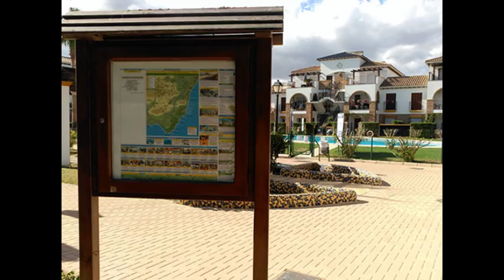Duplex | Sale | Vera Playa | Al Andalus Residencial | DH47 | 3 Bed | RMB Spain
Corner duplex for sale Vera Playa, in Urb. Al Andalus Residencial, great opportunity to purchase a property in a beautifull established and well maintained urbanisation (large gardens, indoor and outdoor pools), close to the beaches of Vera Playa and Garrucha, walking distance to Mercadona, school and restaurants, within a short drive to Vera town and Mojacar Playa.  The property is fully furnished, with good position overlooking the pool, 3 Bedrooms, 2 bathrooms, porch of 8m2, private garden, first floor terrace of 22m2 and private covered parking.  Features like AC and awnings.

Indoor and outdoor pool (biggest of all the Al Andalus developments), the loveliest communal gardens with fountains, pergolas and benchs, including a padel court and little kid's park.  Walking distance to Mercadona of Puerto Rey, the Commercial Centre of Puerto Rey.  Very easy walk to a super restaurant called El Gnomo Feliz, a popular café bar and bus stop.   With the best position in the whole complex, sunny with open campo views & distant sea views.